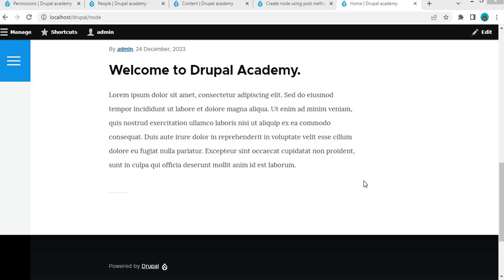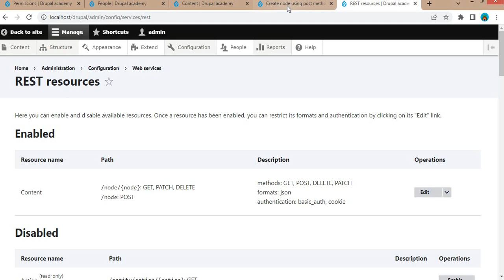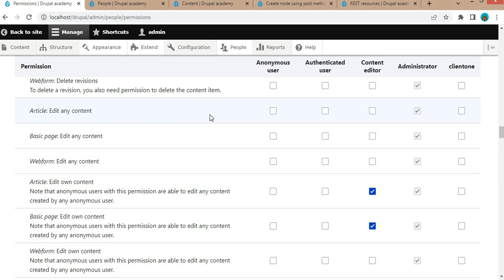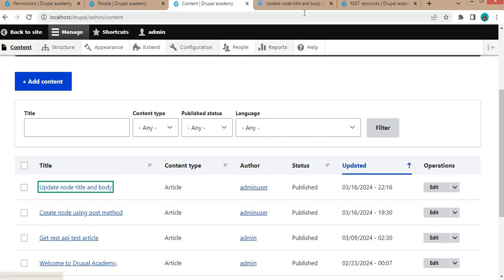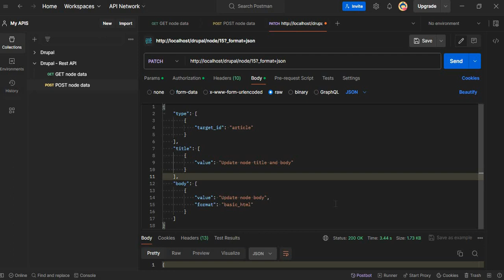Update Node using PATCH Method in Drupal : RESTful Web Services tutorial | Part-4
In this tutorial, we explore how to update nodes in Drupal using the PATCH method within its RESTful web services. PATCH is a powerful HTTP method allowing partial modifications to a resource, making it ideal for updating specific fields of a node without sending the entire object.

Explanation of PATCH Method
Setting up Drupal RESTful Web Services
Updating a Node using PATCH

▬▬▬▬▬▬ Other Drupal Videos 📹  ▬▬▬▬▬▬

►How to get node data using GET method with RESTful Web Services in Drupal 10 | Part-2